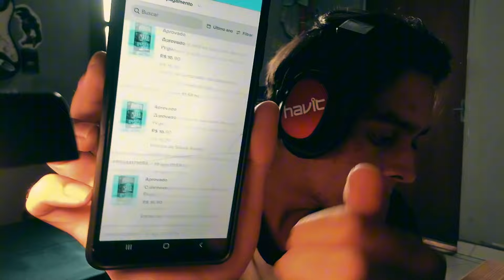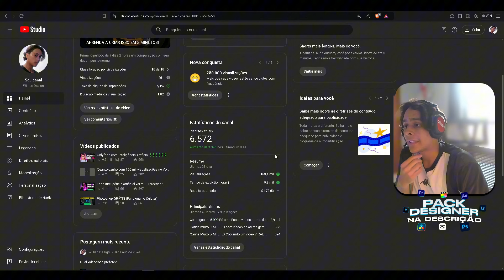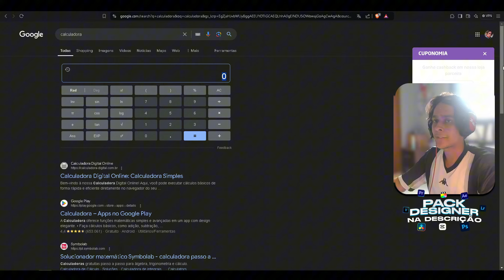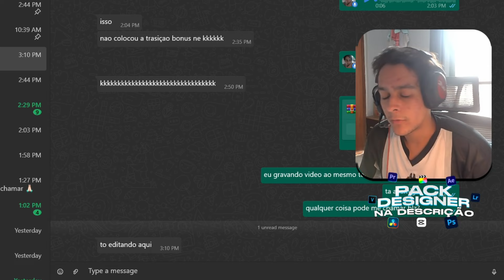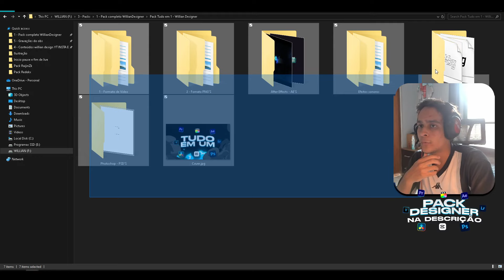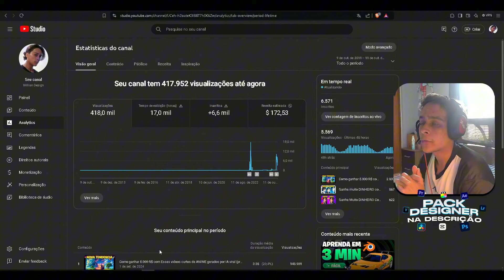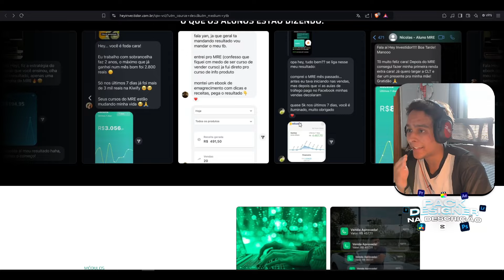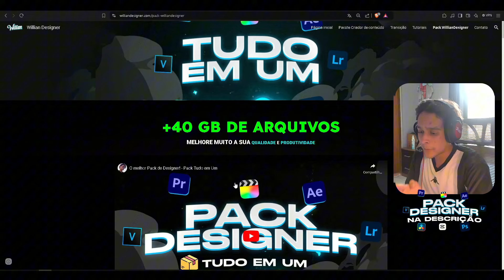COMO Eu ganhei mais de 2.000 R$ Com esse CANAL PEQUENO 🤑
Nao esqueça de criar um produto ou afiliar a um produto bom que agrega a pessoa que irá comprar... Não seja como esses caras que vendem promessas falsas e algo que não irá agregar na vida dos outros, Que só tem um proposito de lucrar com isso, Faça a diferencia :)

🟢Seja seu Chefe, Aprenda tudo que eu sei (isso não é um curso)